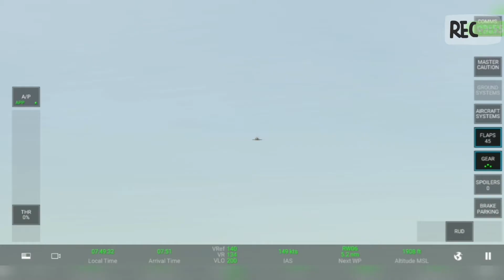Air France Bombardier CRJ900| 🇫🇷Paris - Amsterdam🇳🇱| Hice Go Around {RFS PRO}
Hello friends, I take another trip on RFS PRO I hope you like it and give it a lot of support please🙏❤

In case you want to help me, I would really appreciate it 🙏

Tell me and what other route would you like me to do and on what plane?

Hola amigos, hago otro viaje en RFS PRO
espero que les guste y denle mucho apoyo por favor🙏❤

Por si me quieren ayudar, se los agradecería mucho 🙏

Cuéntame y que otra ruta te gustaría que haga y en que avión?